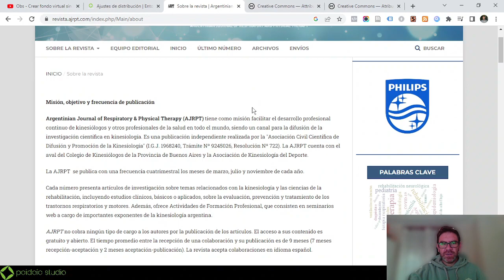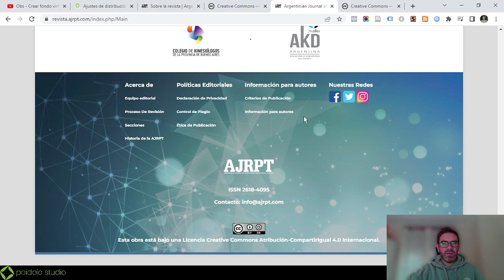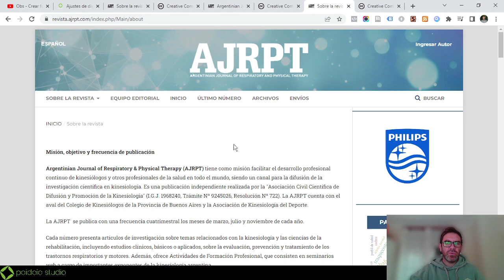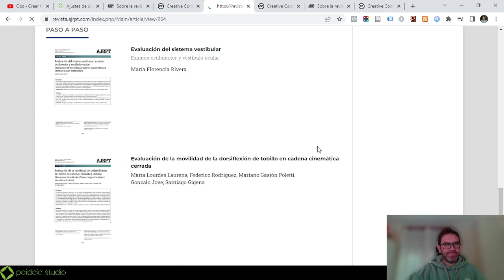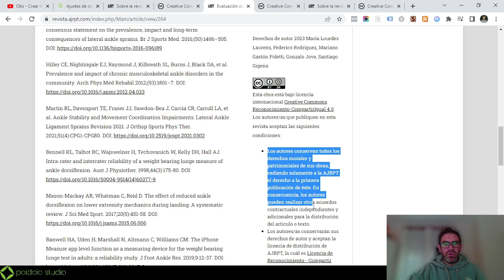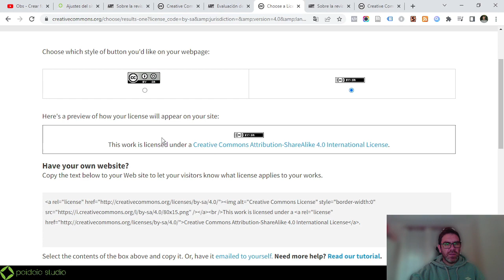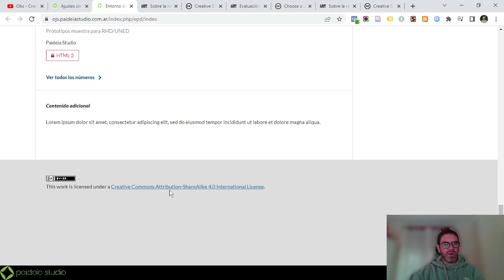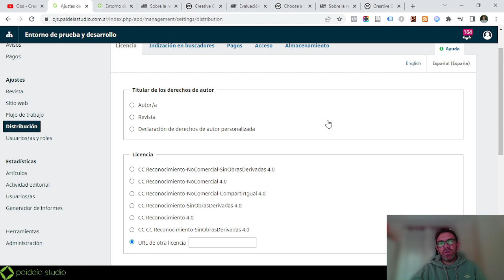tips OJS y prácticas editoriales: Uso de licencias Creative Commons en Open Journal Systems